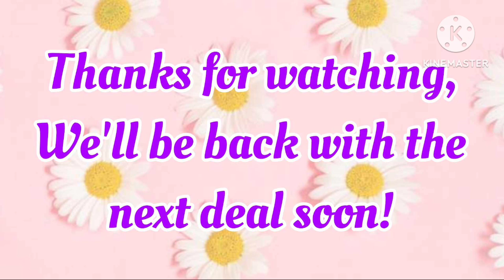Couponing Any Day at Dollar General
Hey guys! We have a dozen pretty great any day deals you can do at any time this week at Dollar General! We have included the written breakdown for each of these as well!

Our cheat sheet will be available soon on our website rolloutsavings.com